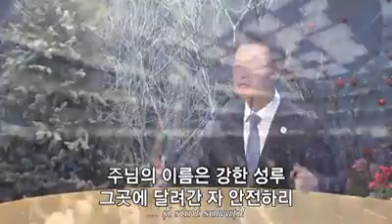Un altar de Domnul este pregătit…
Un grupaj de cântări minunate in limba Coreană. Este cea mai mare Biserica de credincioși din lumea întreaga atingând un Nr. de 1mil.de Enoriași.
Cires de Sud.

P150:6 Tot ce are suflare să laude pe Domnul! Lăudaţi pe Domnul!